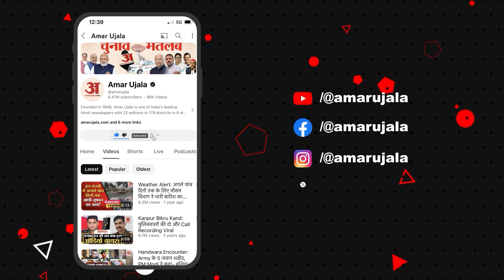CM Mohan Yadav दही हांड़ी कार्यक्रम में हुए शामिल| Madhya Pradesh | Janmashtami Special |Amar Ujala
Janmashtami Special :CM Mohan Yadav दही हांड़ी कार्यक्रम में हुए शामिल| Madhya Pradesh | Amar Ujala